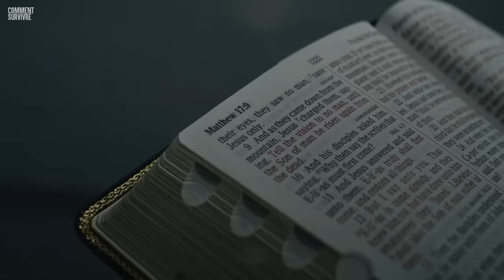Guide de survie : Pourquoi il n’a pas survécu sur l’île de North Sentinel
L'île de North Sentinel est 'un des endroits les plus mystérieux sur Terre qui abrite la tribu la plus isolée du monde depuis 60 000 ans : les Sentinelles.  Il est strictement interdit de s'y rendre. Pourtant, en 2018, un Américain, John Allen Chau, a engagé illégalement un pêcheur local pour l'y emmener. Malgré ses tentatives d'offrir des cadeaux aux habitants et d'imiter leur langue, la situation a dégénéré au point que les locaux lui ont tiré des flèches dessus.  Comment ce touriste indésirable a-t-il passé ses dernières heures ? Pourquoi était-il si obsédé par cette tribu ? Et quelle est l'erreur qui lui a coûté la vie ?